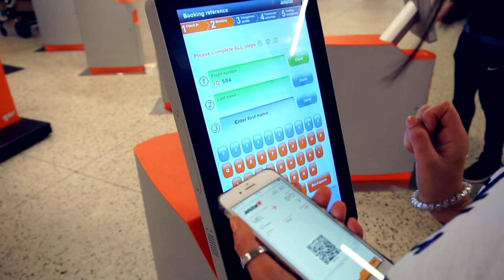Multi-passionate? Watch This...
Sign up to my mailing list to receive inspiration and podcast updates

▸ George Hearne | @george.hearne

// MUSIC

// ABOUT THE MAY COLLECTIVE
The May Collective is a unique coaching and mentoring experience created to help game changing female entrepreneurs build a loyal following for more impact and more income to their business.

Erin Henry
204 Highpoint city 3032